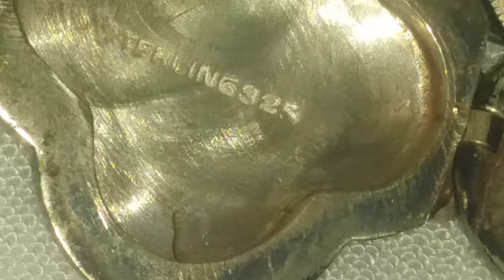تدكير هام جدا...أرقام و علامات تدل على ان الحلي من معدن باهظ و نفيس